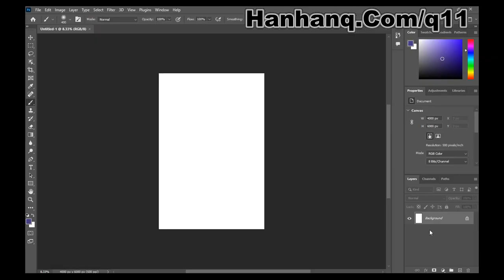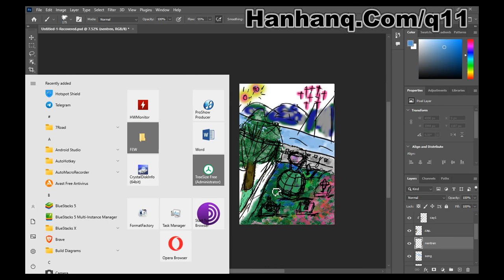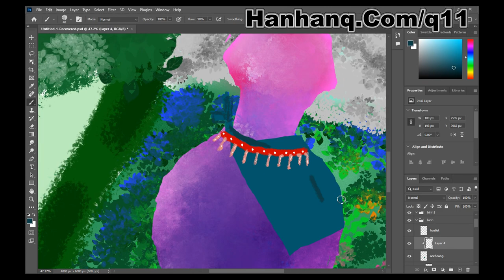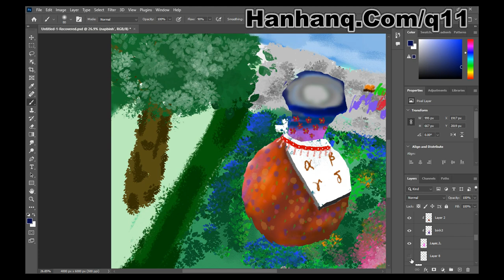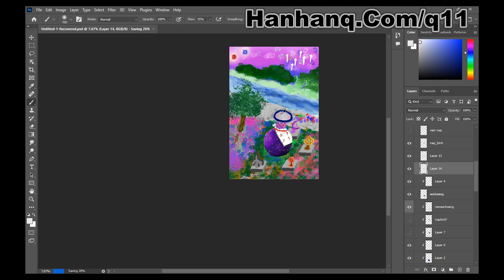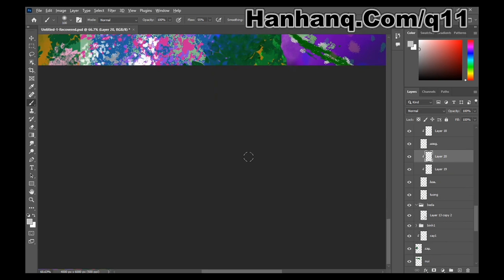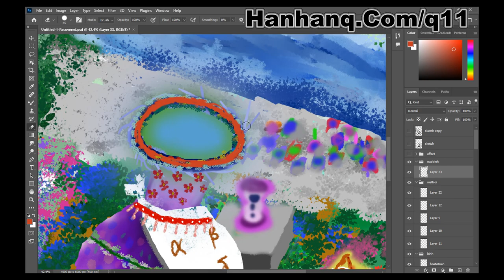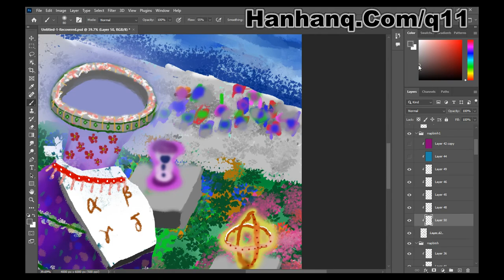Q11 - Zhang Tian Ping - by Hanhanq.Com - Photoshop Painting Process